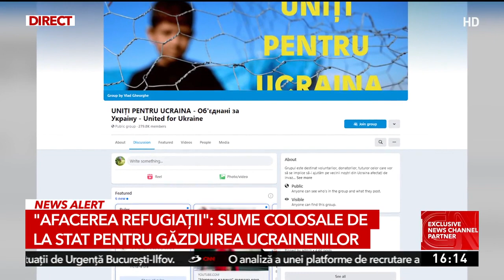Afacerea refugiaţii: Sume colosale de la stat pentru găzduirea ucrainenilor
Războiul din Ucraina a adus şi oportunități de business. Ingenioși şi ajutați de stat, proprietarii de locuințe din România oferă tot mai multe spații de cazare pentru refugiații ucraineni.